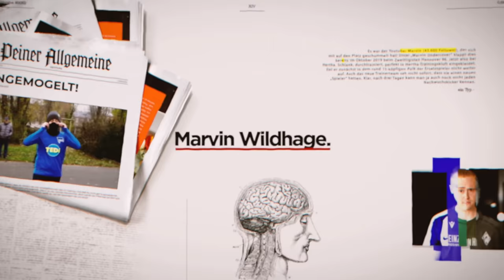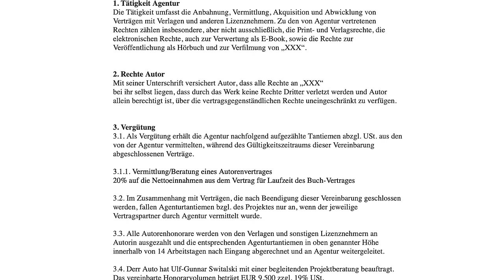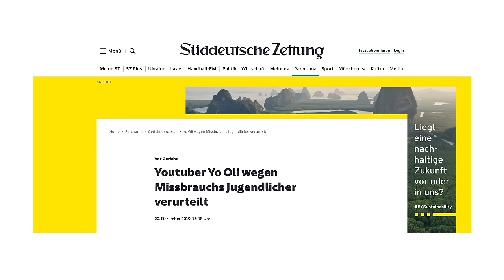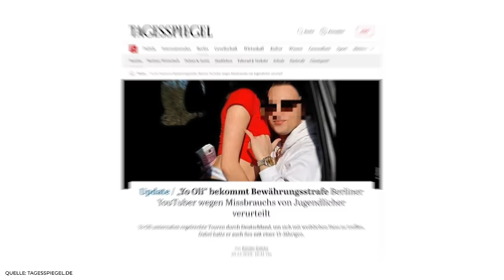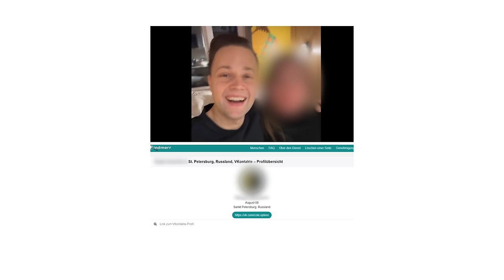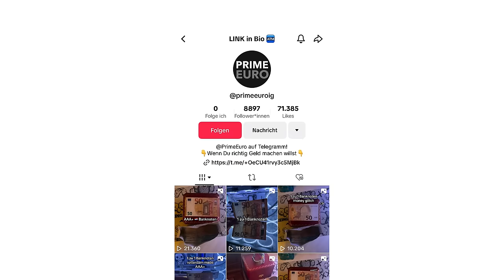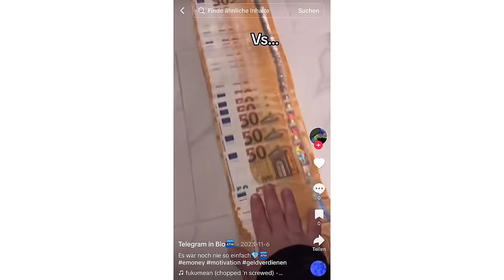Influencer dreht frauenfeindliche „Filmchen“ | 3 gescheiterte Projekte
kannst du BookBeat 60 Tage lang kostenlos testen. Meine Empfehlung: "Ganz unten" und "Der Aufmacher" von Günter Wallraff.